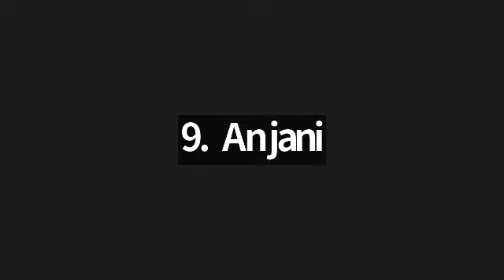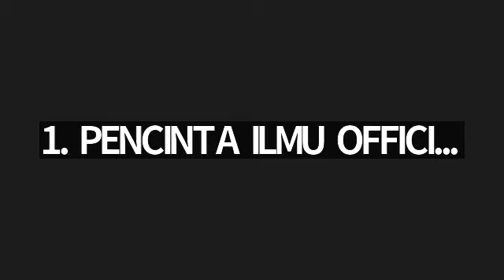Tadrib Surah Al Qadr bersama Ustadzah Akhlisa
Kelas Tahsin Musyrifah

Ingin bergabung bersama kami,,
Hubungi Ukhty Sarah Mawlany

Form Pendaftaran Belajar Online PENCINTA ILMU
Nama Lengkap :
No.Wa :
Belajar Tahsin / Kajian / Bahasa Arab / Tadrib  :
Dewasa atau Anak-anak  :
Alamat :
Ikhwan Atau Akhwat :
Usia :
Pekerjaan :
Motivasi Ingin Bergabung Bersama Kami :